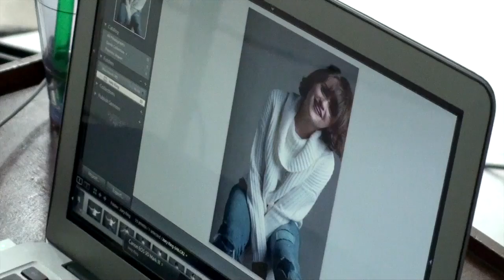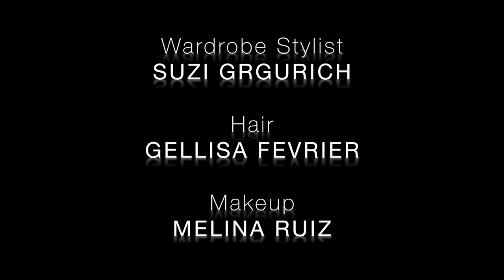Joey King - LVLten Magazine Photo Shoot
Go behind the scenes of LVLten Magazine's photo shoot with Wish I Was Here's Joey King. Buy a print or digital copy of this issue
Issue 2 - Winter 2014/15